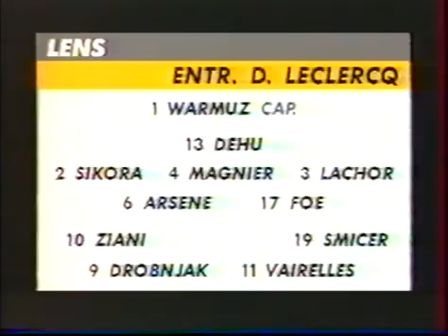PSG vs Lens Ligue 1 Jornada 13 1997 1998